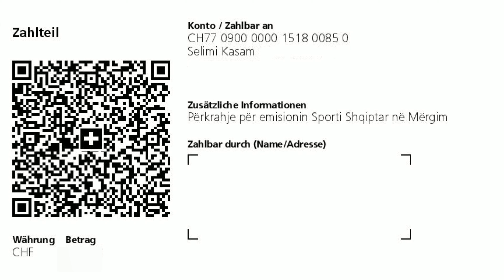FC Besa Biel/Bienne ngritët në Ligën e Parë të Zvicrës - Sporti Shqiptar në Mërgim 197 (01.07.2024)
👉Nëse ju pëlqen kjo video, ju lutemi pëlqeni dhe shpërndajeni.
👉 Mos harroni të abonoheni në këtë kanal për më shumë përditësime.